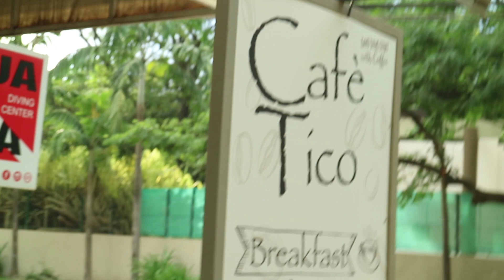Tamarindo Costa Rica beach dune buggy adventure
While visiting the town of Tamarindo in Costa Rica, I decided to take my (almost) 4 year old out on a dune buggy adventure. I love this beach!